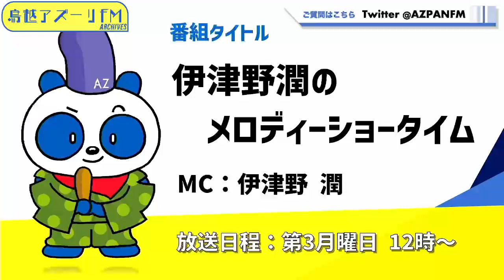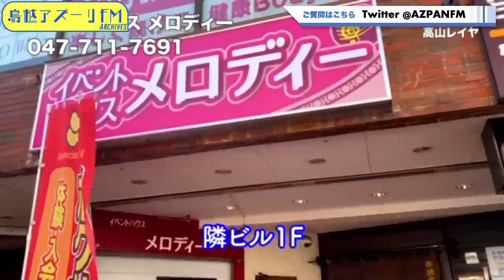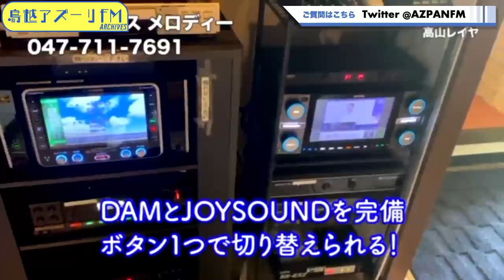2024年05月20日配信 伊津野潤のメロディーショータイム MC：伊津野潤 ゲスト：野村美菜（歌手）、沢田正人（歌謡曲歌手）、宝馬ショーゴ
MC：伊津野潤
ゲスト：野村美菜（歌手）、沢田正人（歌謡曲歌手）、宝馬ショーゴ